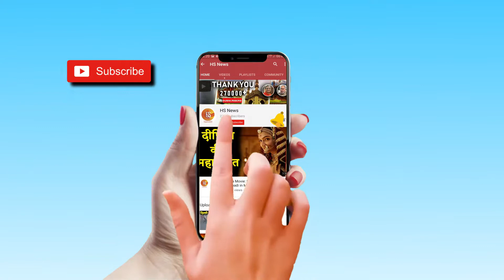Arvind Kejriwal को जान बचाकर भागना पड़ा, Delhi के लोगों ने घेरा| HS News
दिल्ली में CAA के विरोध और समर्थन को लेकर जारी हिंसा के बीच सोशल मीडिया पर लोग सीएम अरविंद केजरीवाल के रवैए पर सवाल उठा रहे हैं। दिल्ली के जाफराबाद,करावल नगर, भजनपुरा, सीलमपुर सहित कई अन्य जगहों पर हो रही भारी हिंसा के बीच केजरीवाल ने एक के बाद एक तीन ट्वीट किए और लोगों से शांति बनाए रखने की अपील.